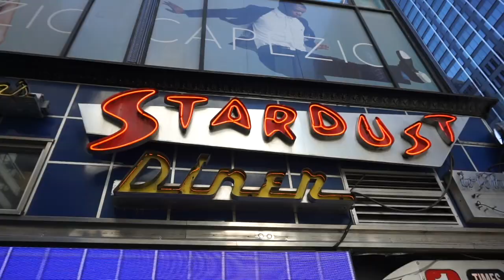Sarah Jessica Parker and I hung out in NYC??? NYC Vlog PT. 2 | Chow Bella Travels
This is the 2nd part continuation of my NYC vlog... Unfortunately, the sound from the videos is gone because the mic started having difficulties! But, I did my best to explain what I was saying in each clip! As my family and I were walking around the busy city one night, I ran into Sarah Jessica Parker and her Husband Matthew Broddierick... I had a chance to chat with them for a while about acting and living in the big city. I recap all of the incredible adventures we had the last few days of our NYC trip!

For daily updates go to my Insta
Instagram.com/chowbellatravels

ChowBellaTravels.com

Bella Popa
AKA ChowBellaTravels